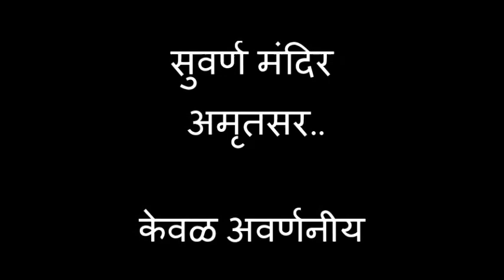सुवर्ण मंदिर अमृतसर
सुवर्ण मंदिर अमृतसर..केवळ अवर्णनीय

अमृतसर येथील हे शिखांचे मंदिर अनुभवणे..तिथली..शिस्त..धार्मिकता आणि आस्था खरोखरच अनुकरणीय अशीच आहे..

सुवर्ण मंदिर हा भारतातील पंजाबमधील अमृतसर शहरात स्थित एक गुरुद्वारा आहे .
 हे शीख धर्माचे प्रख्यात अध्यात्मिक स्थळ आहे . हे सर्वात पवित्र स्थळांपैकी एक आहे. शीख धर्मात, करतारपूरमधील गुरुद्वारा दरबार साहिब कर्तारपूर , आणि ननकाना साहिबमधील गुरुद्वारा जनम अस्थान .
मंदिराच्या जागेवर मानवनिर्मित पूल १५७७ मध्ये चौथ्या शीख गुरू, गुरु राम दास यांनी पूर्ण केला. १६०४ मध्ये, पाचवे शीख गुरू गुरू अर्जन यांनी आदि ग्रंथाची प्रत ठेवली. सुवर्ण मंदिरात आणि त्याच्या विकासात एक प्रमुख व्यक्ती होती.  छळाचे लक्ष्य बनल्यानंतर आणि मुघल आणि आक्रमण करणाऱ्या अफगाण सैन्याने अनेक वेळा नष्ट केल्यावर शिखांनी गुरुद्वाराची पुनरावृत्ती केली .
 महाराजा रणजित सिंग यांनी शीख साम्राज्याची स्थापना केल्यानंतर , १८०९ मध्ये संगमरवरी आणि तांब्याने त्याची पुनर्बांधणी केली आणि १८३० मध्ये गर्भगृहाला सोन्याच्या पानांनी आच्छादित केले . यामुळे सुवर्ण मंदिर हे नाव पडले.
सुवर्ण मंदिर हे शीख धर्मातील आध्यात्मिकदृष्ट्या सर्वात महत्त्वाचे मंदिर आहे.
सुवर्ण मंदिर हे सर्व स्तरातील आणि धर्मातील सर्व लोकांसाठी खुले उपासनागृह आहे.  चार प्रवेशद्वारांसह चौरस योजना आणि तलावाभोवती प्रदक्षिणा मार्ग आहे. गुरुद्वाराचे चार प्रवेशद्वार समानतेवरील शीखांच्या विश्वासाचे आणि सर्व लोकांचे त्यांच्या पवित्र ठिकाणी स्वागत आहे या शीख दृष्टिकोनाचे प्रतीक आहे. संकुल म्हणजे गर्भगृह आणि तलावाभोवती इमारतींचा संग्रह आहे. यापैकी एक म्हणजे अकाल तख्त , शीख धर्माच्या धार्मिक अधिकाराचे मुख्य केंद्र .  अतिरिक्त इमारतींमध्ये क्लॉक टॉवर, गुरुद्वारा समितीची कार्यालये, एक संग्रहालय आणि लंगर यांचा समावेश होतो - शीख समुदायाद्वारे चालवले जाणारे एक विनामूल्य स्वयंपाकघर जे सर्व अभ्यागतांना भेदभाव न करता शाकाहारी जेवण देते.
 दिडलाखाहून  अधिक लोक पूजेसाठी दररोज पवित्र मंदिराला भेट देतात.
 गुरुद्वारा संकुलाला युनेस्को जागतिक वारसा स्थळ म्हणून नामांकन मिळाले आहे आणि त्याचा अर्ज युनेस्कोच्या तात्पुरत्या यादीत प्रलंबित आहे .